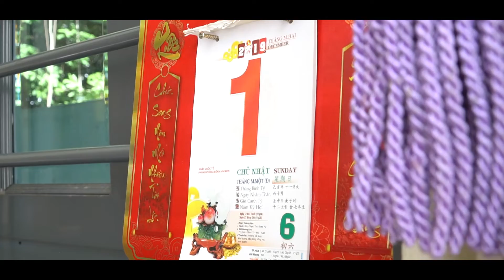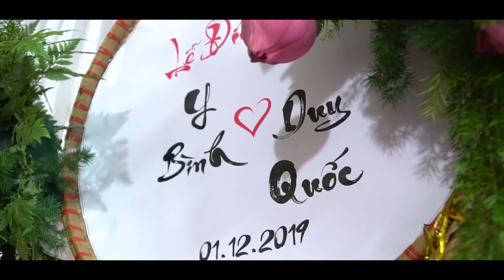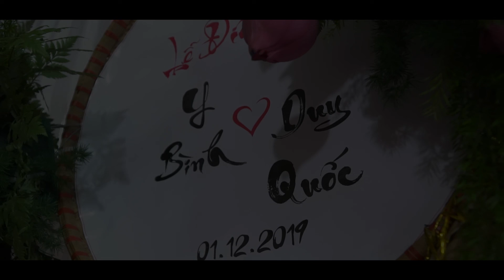lễ đính hôn quốc bình 1